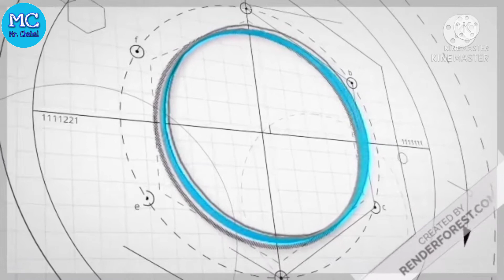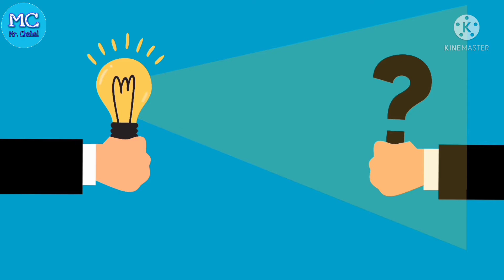side effect of tea ll benefit of tea ll ਚਾਹ ਦੇ ਫਾਇਦੇ ਤੇ ਨੁਕਸਾਨ ll mr chahal ll Mr chahal 96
This video is about side effect of tea
benefits of tea
side effect of tea
chae ke nuksaan
chae ke fayade
mr chahal96
Mr chahal